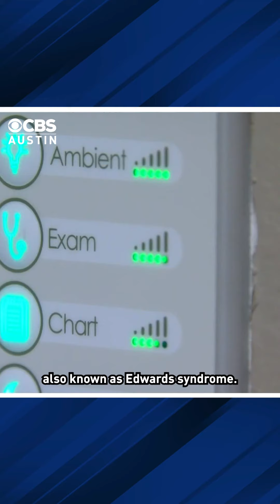Texas woman seeks out-of-state care amid court ruling on pregnancy termination